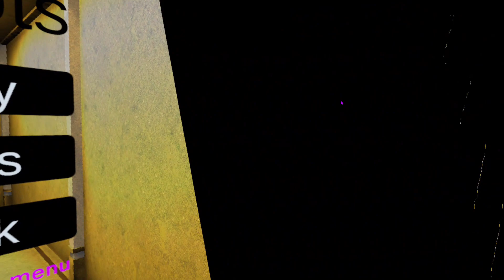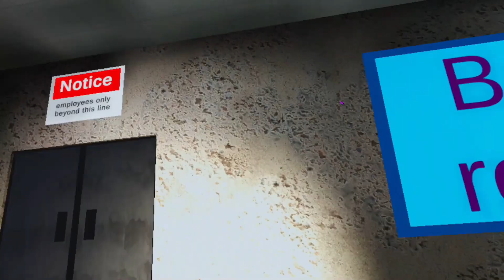Nextbots but in Monkeys Realm! (CHECK DESC!)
VOLUME WARNING! If you can't handle loud noises, please exit the video.